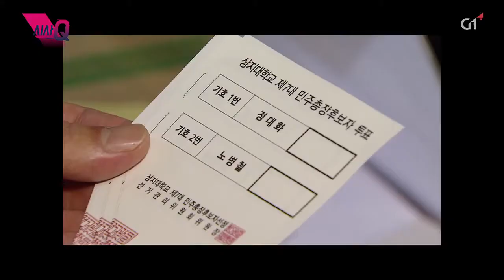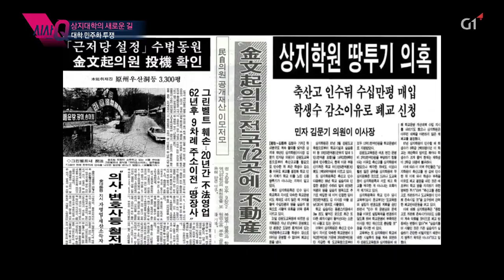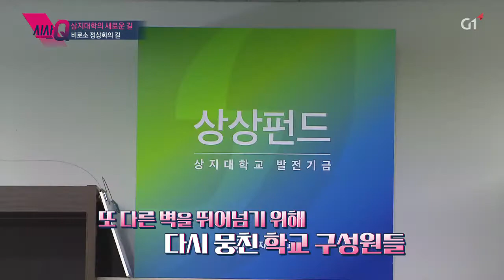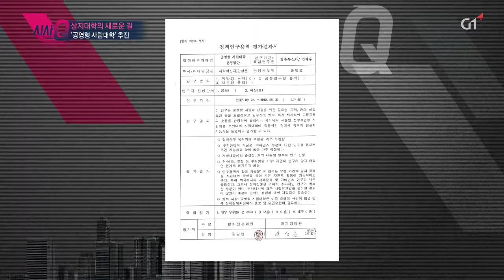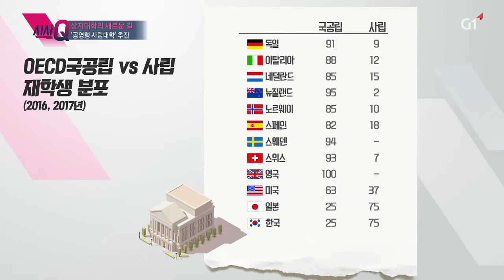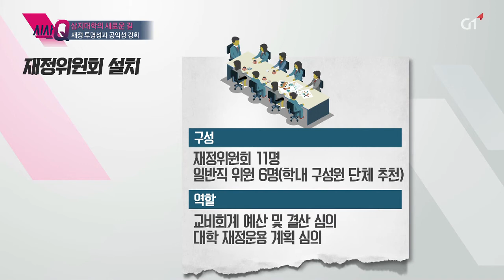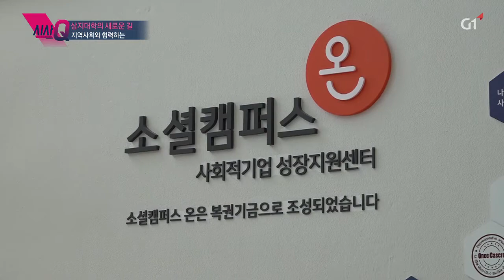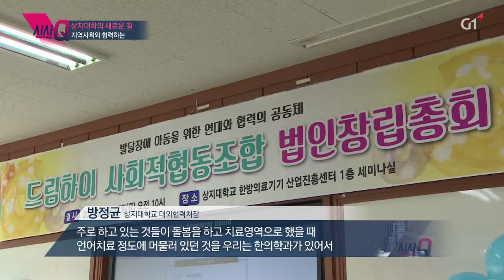시사Q 49회 상지대학의 새로운 길 방송자료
[상지대학의 새로운 길] 방송 정보 주요내용 인용_(G1 홈페이지)
40여년 간 사학비리에 맞서 싸워 민주대학으로 거듭난 상지대학교가 올해 65주년을 맞아 새로운 도전에 나섰다.